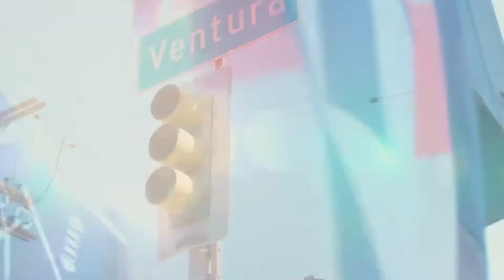9 to life, Super Usman Bros, The James Family, KD's Ultimatum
Sports Wave #91- Brittney Griner gets sentence to 9 years in a Russian Prison. Aaron Rodgers credits psychedelics for his back to back MVP success. Dodgers Sweep Juan Soto and the Padres. The guys mourn the passing of Vin Scully. UFC delivers with 10 fights and 10 finishes. Mohammed Usman wins TUF. LeBron trains with sons at the Lakers Facility. KD sets his ultimatum for the Brooklyn Nets. English Premier league returns to action.